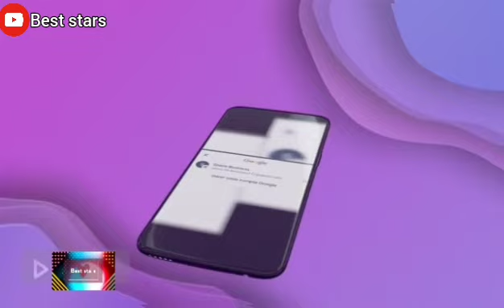تحدي اللهجات بين كنزة مرسلي 🇩🇿و نضال سعدي 🇹🇳 كواليس مسلسل الإختيار الأول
عماري يوسف سحيري

محمد رغيس عيب عليكم أنا ولد بلادكم !الممثل نضال تفاجئمن  رسائل ساخر من  جزائريين
بعد انضمام محمد رغيس في مسلسل الفوندو

محمد رغيس ساخرا من نوميديا لزول Bébé D'amour  مي لولو و جماعة ليتكلموا الفرنسية 🤣كلاشاهم

مع حبيبها في البحر ! صور مسربة ! خلاتها فالسر لكن ...

تتوعد برد على مونيا بن فغول راه توجد ف أغنية كلاش 🤔! راج تعرفوا الحقيقة و يصرا .. !

أنا دابزت معاها لهذا السبب !.. كشفت أسرار مثيرة كوكايين!خلافات!..

لوكان الوشم حلال لوشمت ! و ماخليت حتى بلاصة فجسمي ! واش كانت راح تكتب فالوشم

🤔بتسريحة شعر جديدة لأول مرة ! لن تصدق أنها مونيا

شكل جديد  لإرتدائها الحجاب الشرعي لأول مرة ... مقدرتش نحيه معرفتش علاش

أخبار-مشاهير